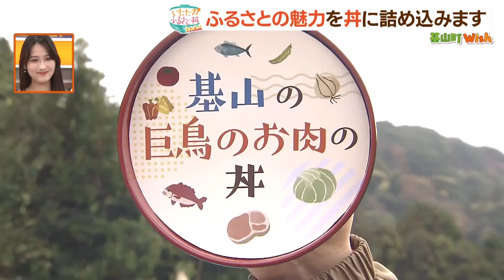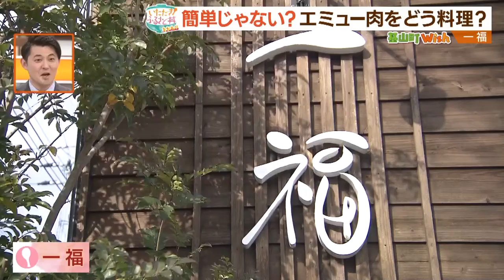硬い？淡白すぎ？エミュー肉で絶品丼作れるか？【シリタカ！】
基山町の特産物として知られるエミューのお肉。しかし実は調理が難しい一筋縄ではいかない食材。火を通しすぎると硬く味も淡白になるきらいが…この食材、どう調理すれば絶品になる？長年エミュー料理を提供してきた基山の名店が挑戦！